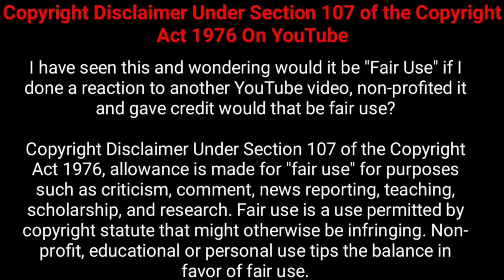Dhvani Bhanushali Funny Dubbing of Vaaste Song | Funny Dubbed Hindi Song| Johnypedia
यह वीडियो बस एक मजाक है कृपया इसे दिल पर ना ले